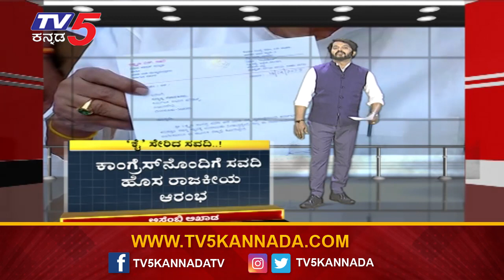ಬೆಳಗಾವಿಯಲ್ಲಿ ಕಮಲ ಅರಳೋದು ಸುಲಭನಾ?? ಕಷ್ಟನಾ..? | Assembly Akhada | Laxman Savadi | Tv5 Kannada